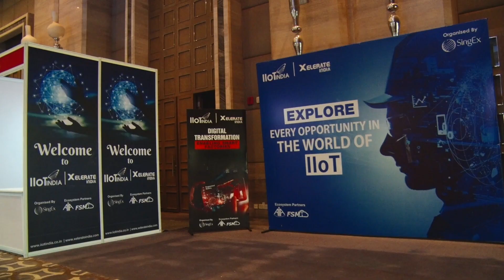Highlights from IIoT India 2020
Watch the highlights from the 2nd edition of IIoT India, held from 5-6 March at Hyatt Regency Gurgaon. The event brought together over 1000 attendees with the focused aim of highlighting key areas critical to the development and the future growth of IoT adoption in Manufacturing & Infrastructure in India.